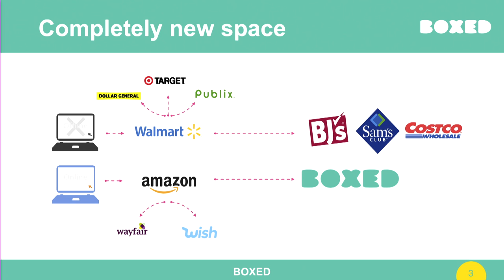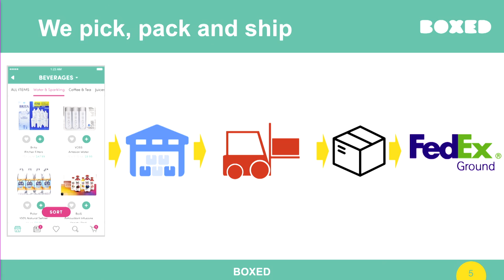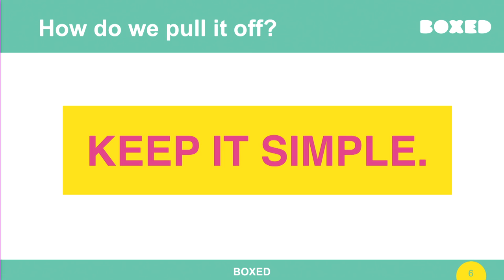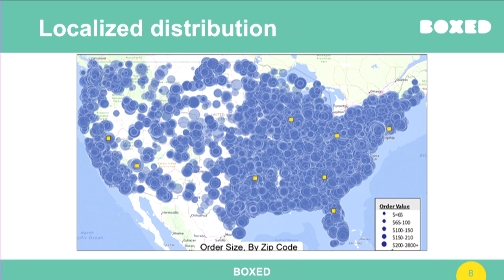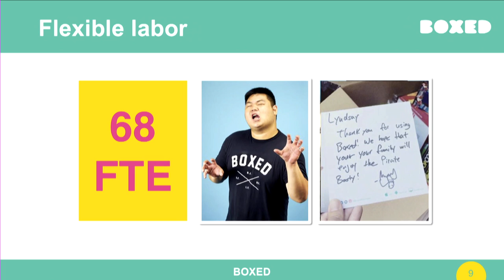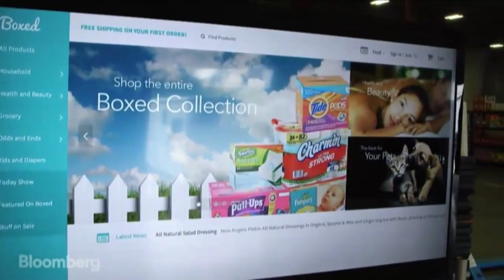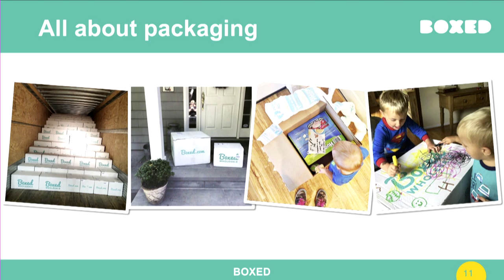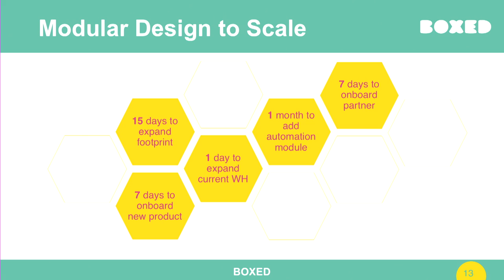Karan Gandhi - Nordic eCommerce Summit Malmö 2015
Karan Gandhi, Director of Operations at Boxed.com, speaking at Nordic eCommerce Summit in Malmö. The event took place at Malmö Arena on November 4-5, 2015.